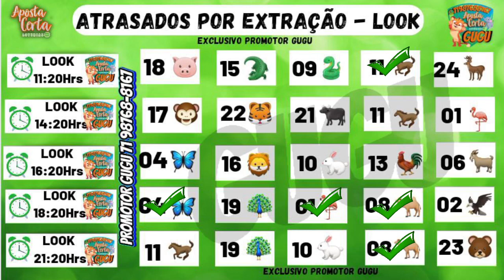RESULTADO PT - 12/11/2022 - PALPITES PTV